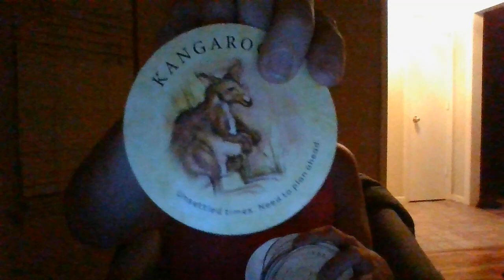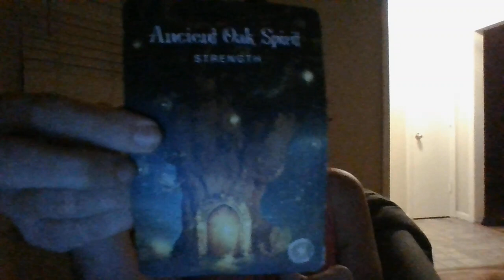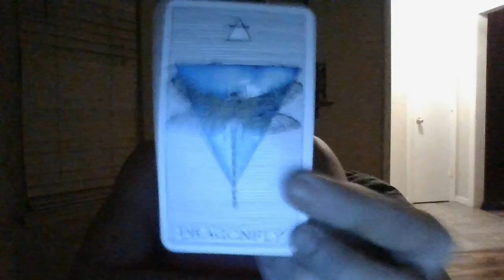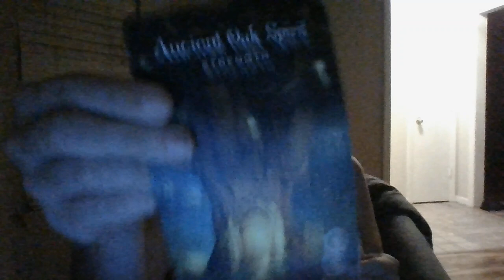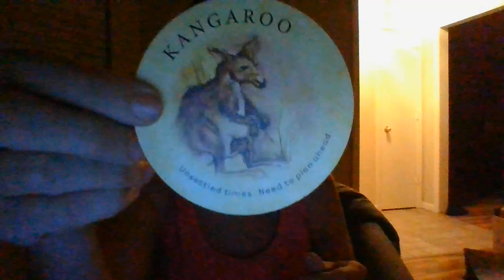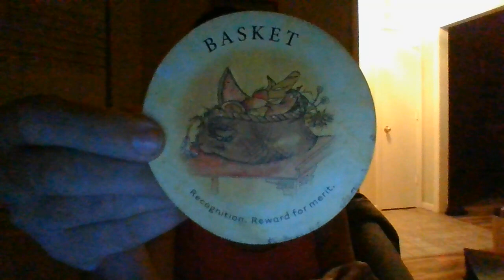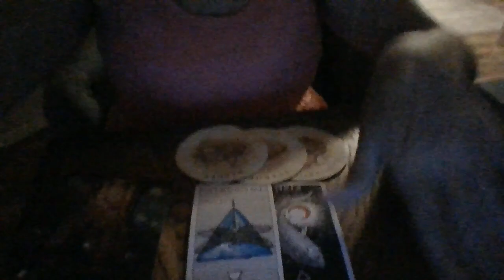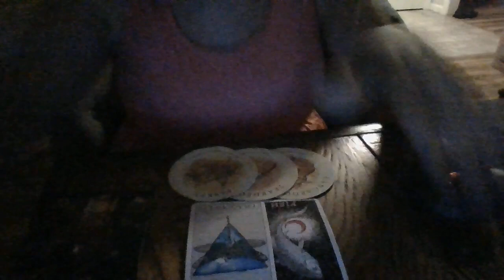VIRGO- ORACLE CARD READING- SEPT 22- FIGHTING BACK AGAINST A CHILD P*D*PH*L*R*NG/S*XTR*FF*CK*NGRING!